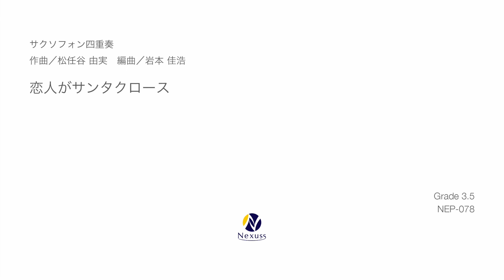【サクソフォン四重奏】恋人がサンタクロース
作曲：
松任谷由実
編曲：岩本佳浩

演奏：矢邉新太郎（多重録音）

‹曲目解説›
この曲はユーミンこと松任谷由実さんが1980年に発表したアルバム「SURF&SNOW」に収録されていました。多くのアーティストにもカバーされ、毎年クリスマスシーズンになると必ず耳にする、時代を超えたJ-POPを代表するクリスマスソングのひとつになっています。

このサックス四重奏のアレンジにおいては、原曲で特徴的なギターのフレーズ（カウンターメロディー、ソロ）を取り入れると共に、軽快で華やかな雰囲気を再現しています。
サビの部分は、主旋律をアルトとソプラノが4小節ずつ交互に奏でるようにしています。主旋律にはf（フォルテ）、ハーモニーにはmf（メゾフォルテ）を付加していますので、強弱のバランスに注意して演奏してください。
原曲のギターのフレーズは主にテナーが奏でます。装飾音符に注意すると共に、ぜひ原曲を聴いてイメージを掴んでください。またバリトンは全編を通じて8分音符中心のリズムを刻みます。タンギングに留意して歯切れよく、粒を揃えたクリアな音で演奏すると共に、テンポが揺れないように注意してください。